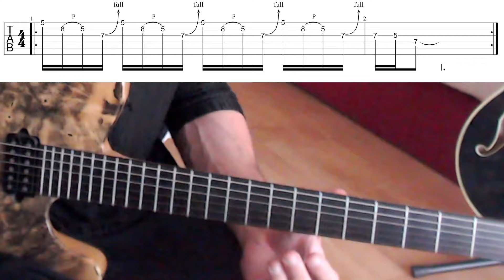Plan Blues moulinet guitarvlog 239